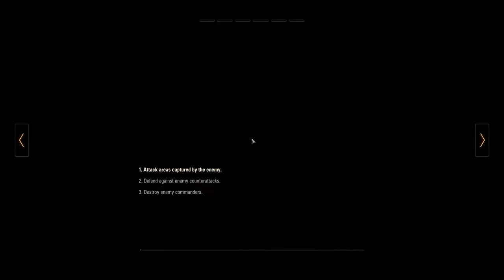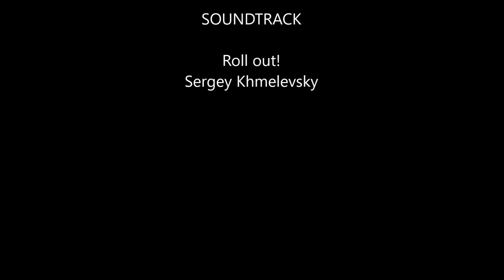WOT Playing with Beer Road to Berlin #1 & BrewDog OverWorks Cosmic Crush Raspberry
Ale Degustation presents PvE event in World of Tanks: Road to Berlin #1

Greetings, Commanders!
To commemorate the final weeks leading up to the end of World War II in Europe, World of Tanks is hosting a new PvE game mode: Road to Berlin.
You will battle in teams of five against armies of AI-driven enemy tanks. Get ready to go on the offensive, face smart and dangerous enemies, and earn a unique Tier VII Premium Soviet heavy tank, Bounty Equipment, and other rewards!

Brewed by BrewDog OverWorks
This sour is fermented with wild yeast strains brettanomyces and Cher Ami, our house mixed culture, and refermented with raspberries followed by ageing in ex-Sangiovese red wine barrels sourced from Emilia Romagna in Northern Italy. Swathes of rich and juicy raspberry, delicately balanced amidst Brett funk, tartness and tannin, giving a subtle juicy fruit character from the barrels lingering vinous wood character and echose of sweet Beaujolais.
MALTS: Oats, Pilsner, Wheat, Spelt
HOPS: Hallertauer Blanc, Hallertauer Mittelfrüh, Magnum